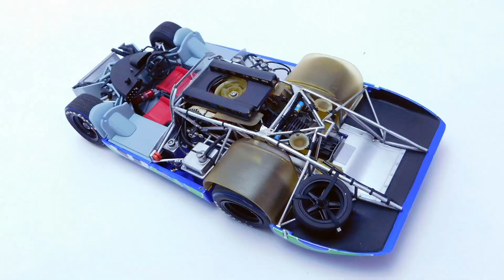1/24 scale car kits PORSCHE 917LH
1/24 scale  car kits
PORSCHE 917LH

BGM
the water temple　witten by KK